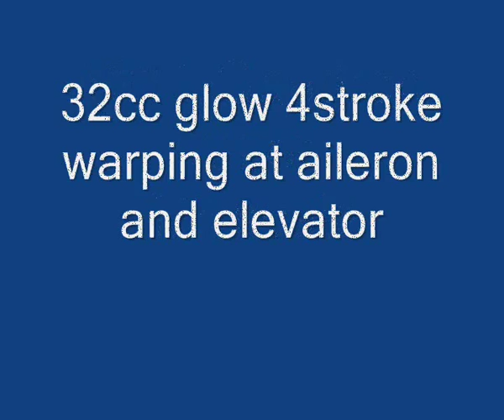1911 GAUDRON RACER.wmv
1/3 Scale , warping at aileron and elevetor , all moving rudder